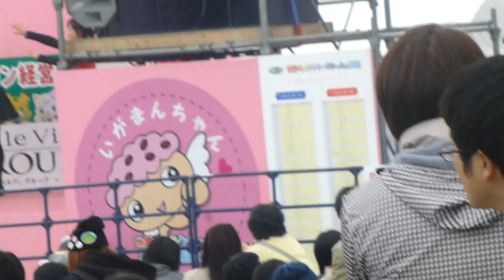20151122 ムジナもん音頭 世界ｷｬﾗｸﾀｰさみっとin羽生 2日目